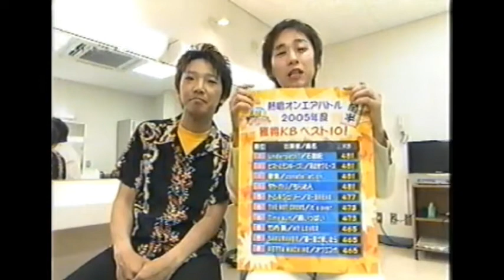熱唱オンエアバトル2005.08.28放送

【オンエア5組】
06:17 fab-tone / Happy Rain～愛で満たされた世界～ 365KB
10:36 夕暮れ風鈴楽団 / 夏の王様 369KB
14:24 SUPER MASSIVE STAR / mine 405KB
18:34 大樹&Little Wings / Dear Friend 421KB
22:45 Vlidge / Summer Song 421KB

DR・T 土田吉伸 / ジス・イズ・ナゴヤ! 205KB
THE OPENING CLOUD / すべて 241KB
チダタカシ / 水無月の声 249KB
YamoShim / さっきまで・・・ 281KB
SOLD OUT THEATER / 般若・お多福 361KB